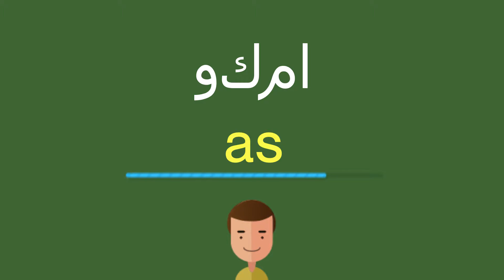كيف أقول وكما باللّغة الإنجليزيّة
كيف أقول بشكل صحيح وكما باللّغة الإنجليزيّة؟
ما هي التّرجمة الصّحيحة لكلمة وكما من العربيّة إلى الإنجليزيّة؟
كيف تكتب بشكل صحيح كلمة as?

شكرا جزيلا!